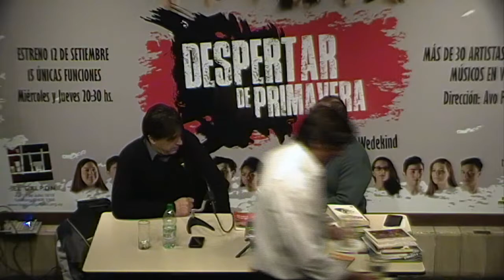Carlos Rehermann en Escritores a Mano (09-08-2018)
Libro: "Letra en la piedra. Inscripciones en arquitecturas montevideanas".

También pueden acceder a la nota a través de nuestras redes:

Facebook: La mañana en Camino

La mañana en Camino por Diamante FM 98.7 - Cielo FM Punta del Este 92.5. Lunes a viernes de 8 a 12 hs.

Nos importan las ideas.